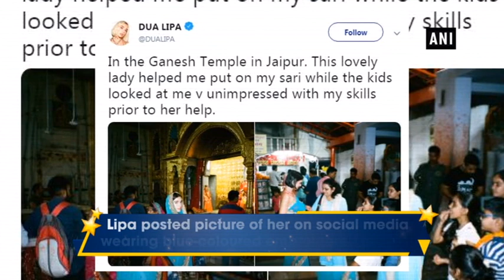When Dua Lipa wore a saree, offered sweets to Lord Ganesha! - Entertainment News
New Delhi, Oct 26 (ANI): British singer Dua Lipa, for the first time ever, tried out a saree and offered sweet treats to Lord Ganesha in Jaipur as part of her ongoing vacation to India along with her boyfriend. In a Twitter post, Lipa posted a picture of her looking every bit Indian while wearing a blue-coloured embroidered silk sari.